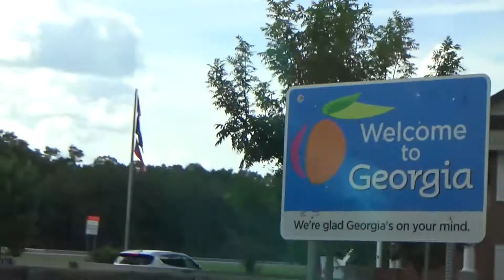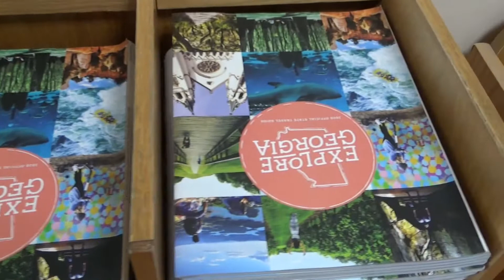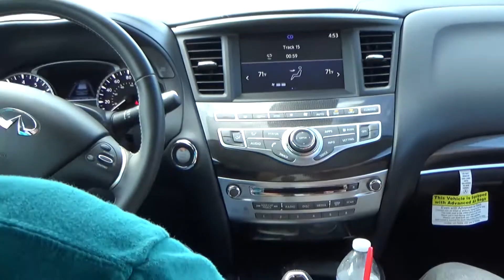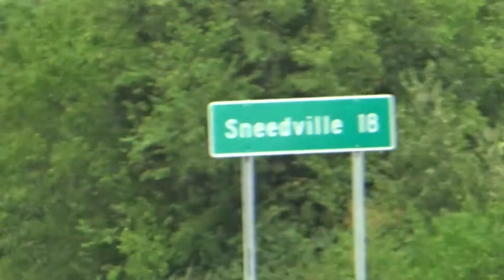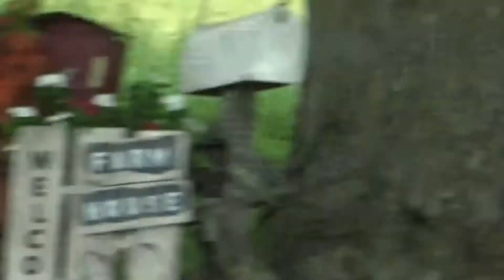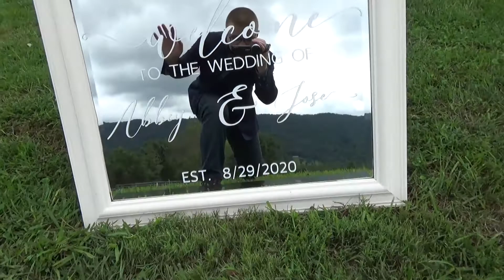Kropp-Moreno Road Trip - Jose and Abigail's Wedding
Louise, Bill, Ken, and Josiah make a road trip, from South Florida to Tennessee, for Jose and Abigail's wedding.

Josiah is filming.